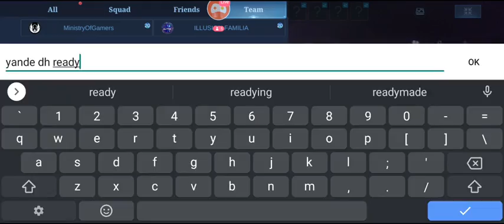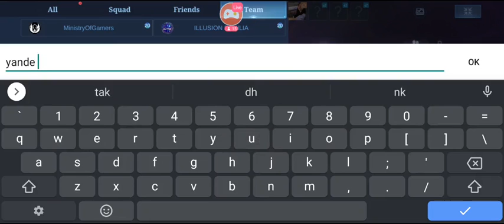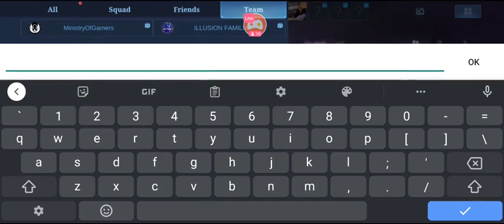INOKOM : ESPORT CARNIVAL MONTH MLBB Part 3 14 Mei 2022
[ INOKOM ] 🔷💠SALAM LEBARAN kepada seluruh warga INOKOM Malaysia.💠🔷

Inokom Esports Carnival 2022 bakal diadakan pada bulan ini May 2022. Kejohanan yang julung kali diadakan ini adalah terbuka warga kerja Inokom Corporation Sdn Bhd. yang berminat menyertai kejohanan dibawah.

🔹Program ini adalah anjuran Inokom Corporation Sdn Bhd dan diuruskan oleh Kelab Sukan Elektronik GenerasiBijak
🔰Kategori Tertutup kepada awam
🔰Hanya TERBUKA pada warga kerja Inokom Corporation Sdn Bhd.
Berminat untuk kami anjur eSukan anda?